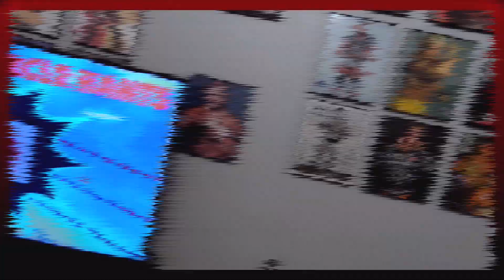WWE Backlash: Thoughts, Predictions, Fun stuff!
Going through the wwebacklash match card.